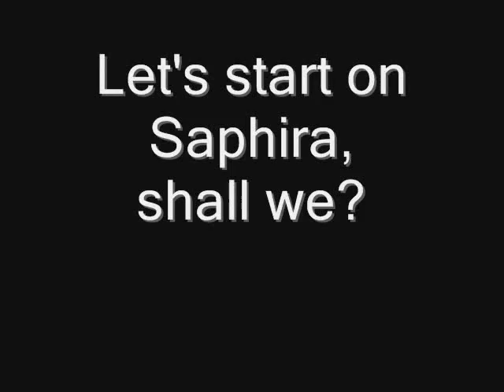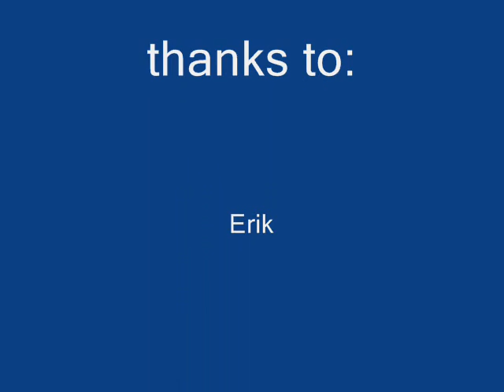Not another pk movie 4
The name speaks for itself..